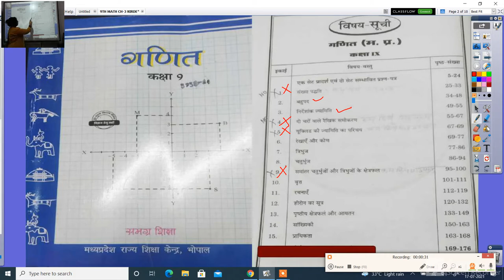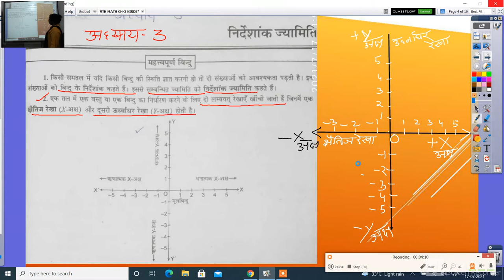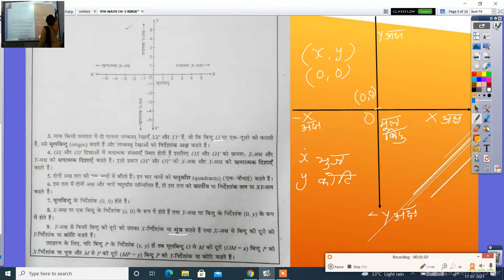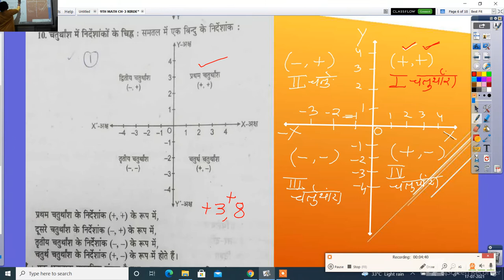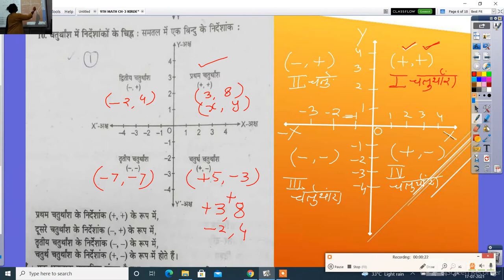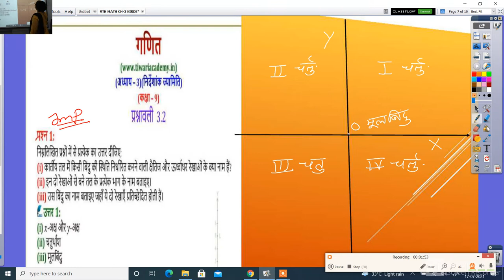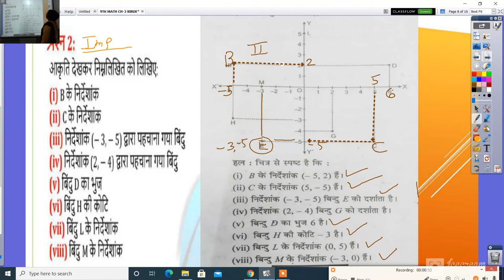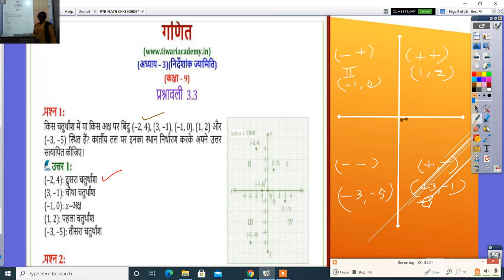9TH MATH CH 3 NIRDESHANK JYAMITI